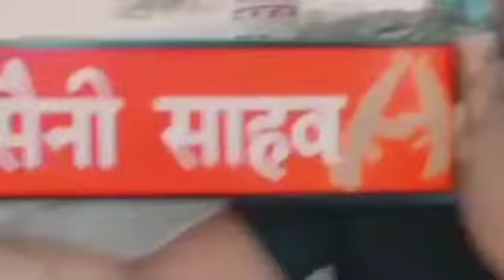Making by Bapu mera feel kre kl Sobhit Saini khurtiyawala ll khurtiyawala Vlog ll New haryanvi song